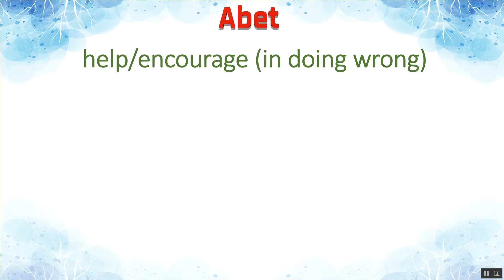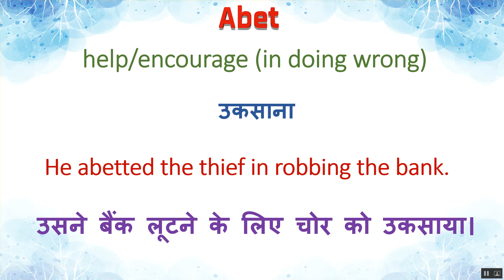Abet Ka Kya Matlab Hota Hai | Abet Meaning in Hindi | Abet का हिंदी में अर्थ